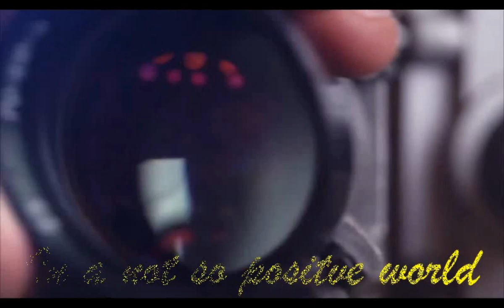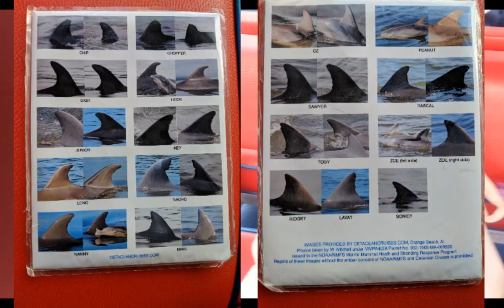Dolphin Cruise Gulf Shores Alabama Dolphin Tales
We went to Pedido Key Florida and just up the road at Orange Beach Alabama we went on a Dolphin Cruise!  It was the best.  The owners educated us on dolphins and gave us a great tour.  This video is not sponsored but we would highly recommend Dolphin Tales.   We saw other dolphin tours but their boats were too big to get around and see all the areas.   It took about 40 minutes to find the dolphins but once we did we followed them all over the place enjoying them playing and taking care of their babies.   Thank Tabby and Captain Bart!

This is the first video of our Spring Break, we start with this because it was the top highlight!